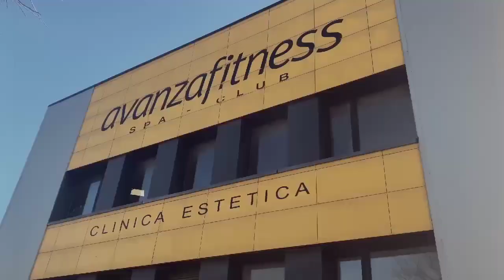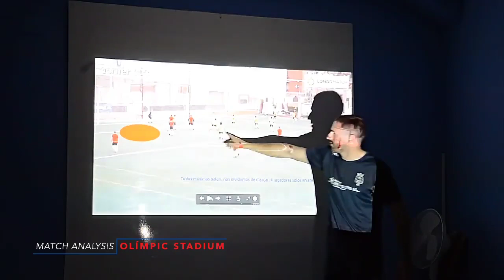Sudeva - C D Olimpic De Xativa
Our International Residency.

To the beautiful city of Xativa & Sudeva.

With the goal of making India step up on an international football level, CD Olimpic de Xativa is the biggest opportunity for students to shape up & sharpen their skills.

Watch our coaches & students speak about how Sudeva has played a beneficial role in helping them to go beyond their comfort zones and learn much greater skills as a footballer.